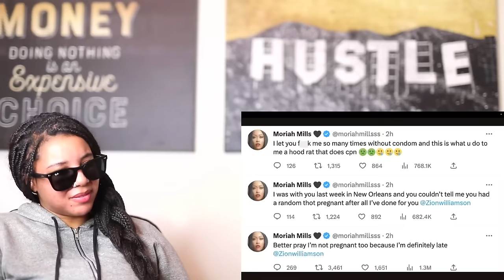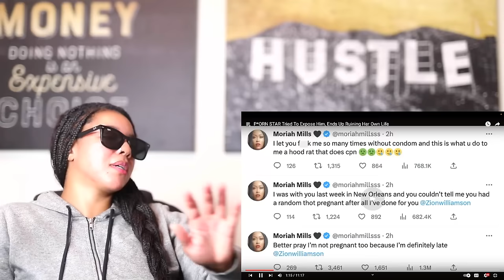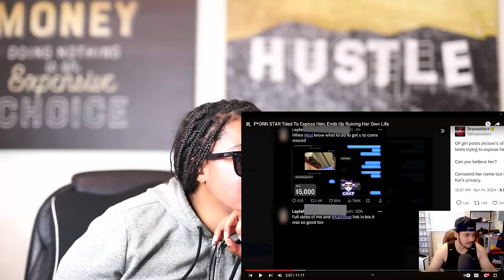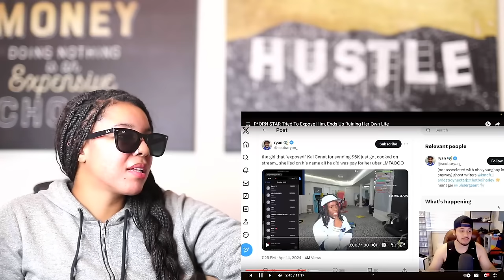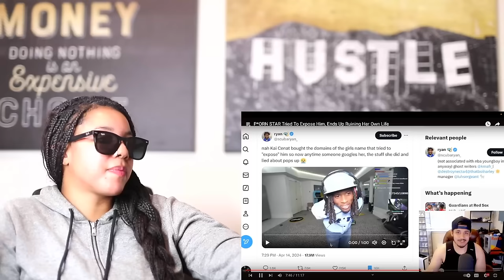Kai Cenat DRAMA With CORN STAR WTF | Reaction